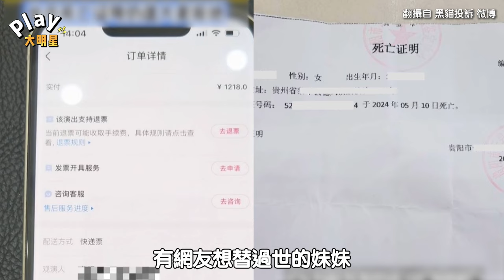網友想替過世的妹妹看周杰倫演唱會 「更改觀演人被拒」主辦單位道歉了｜Play大明星